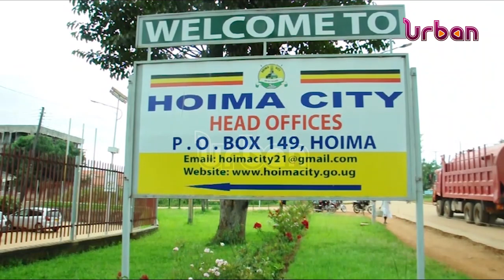Health center IVs to become community hospitals